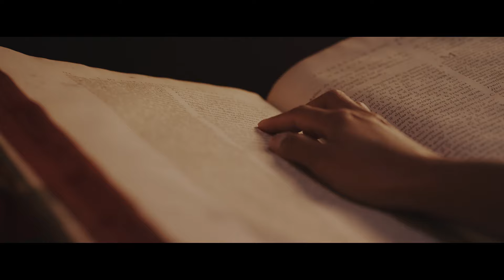Université Saint-Paul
Les admissions sont ouvertes à l'Université Saint-Paul. De nombreux programmes sont à découvrir !